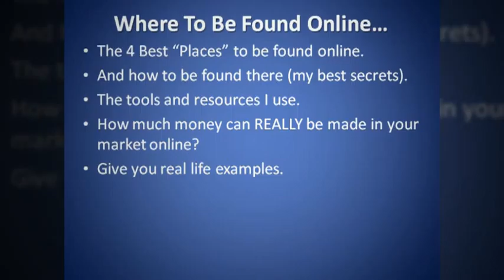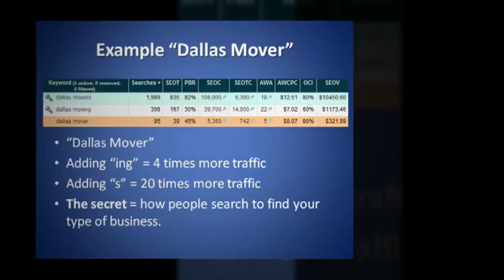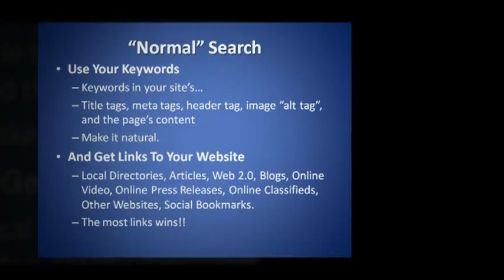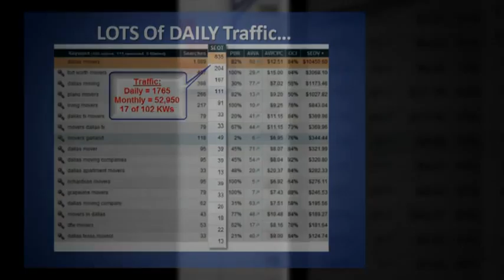Toronto SEO Services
Local Toronto SEO Services